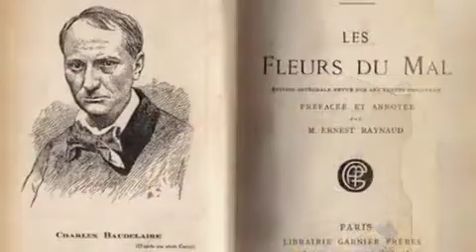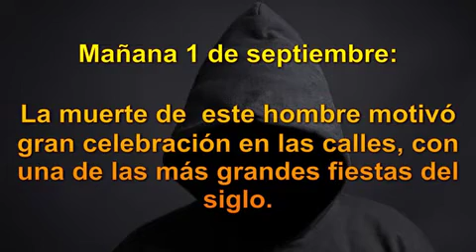CHARLES BAUDELAIRE - El poeta cuyo corazón se condolía por la muerte de Satán.